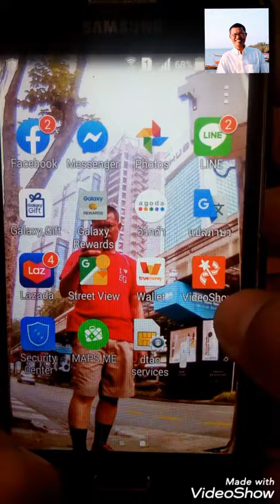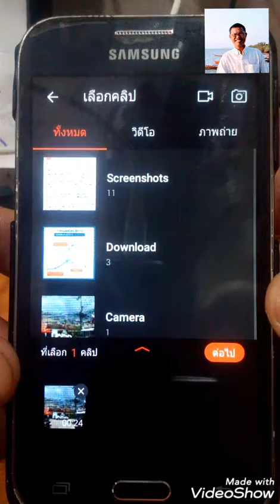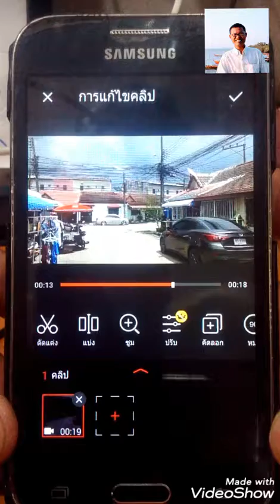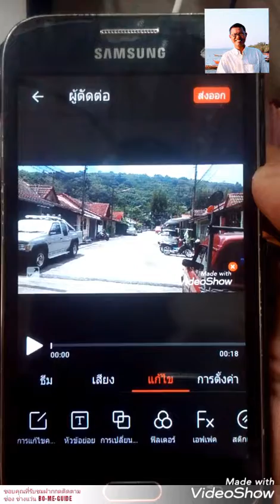การตัดวิดีโอง่ายๆ สำหรับผู้เริ่มต้น, ด้วยแอปวิดีโอโชว์ Vidio Show